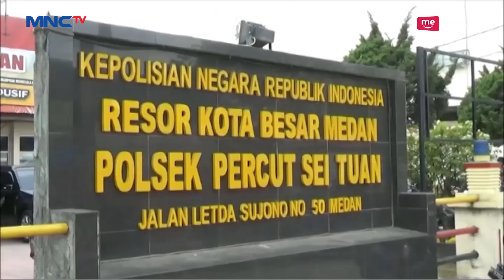Tertangkap Basah, Dua Penjambret di Medan Nyaris Tewas Dihajar Massa - LIP 10/01